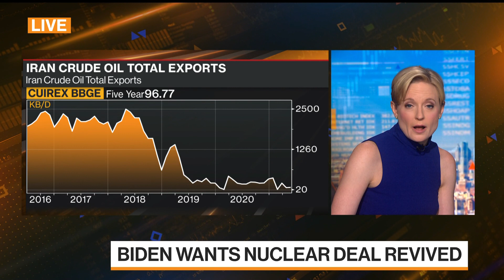Oil Market Could See 'Incredibly Tight' Summer: Analyst Sen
Jun.18 -- Amrita Sen, chief oil analyst at Energy Aspects, says uncertainty over the return of Iranian production and Saudi Arabia's willingness to increase its supply could lead to an "incredibly tight" oil market. She speaks on "Bloomberg Markets: European Close."